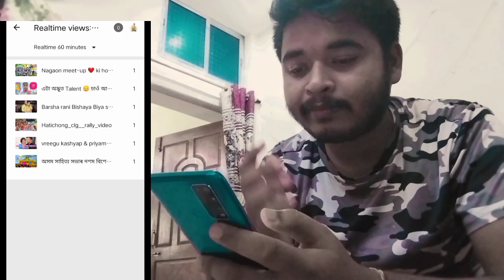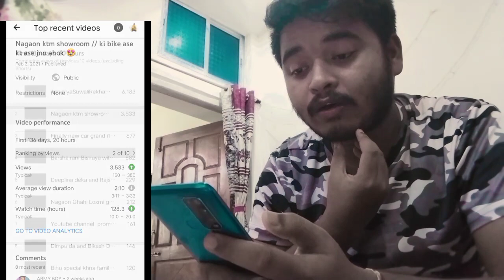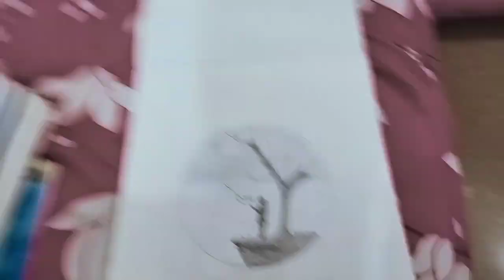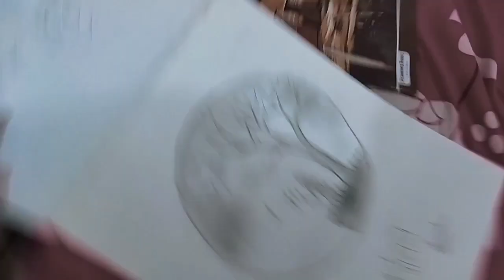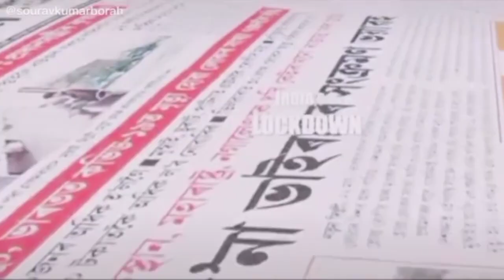লাগি গ'ল CONTAINMENT ZONE😭 / HSlC and HS hb lge 😡 assamese vlog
How to Viral Video on YouTube / CONTAINMENT ZONE লাগি গ'ল

in this video questions are solved👇👇

containment zoon assam

Nagaon video

lockdown video

assamese vlog

How to Viral Video on YouTube with 0 Subscribers in 2021

rank tags video

viral video

tags kaise lagate

viral tags

tags for youtube videos assamese

dimpuvlogs

I love travel and tech

axomiya suwali rekha

ktm showroom vlog

papu

papu kalita

bikash

new vlogs

vlog

vlogger

motovlogger

motovlogs

assamese motovlogs video

assamese youtuber

barsha rani bishaya biya

barsha rani bishaya

Neel Akash wedding

assamese video

assamese tech

nagaon video

axomiya video

nagaon vlog video

Thanks for visiting my description🥰 love you all❤️💛